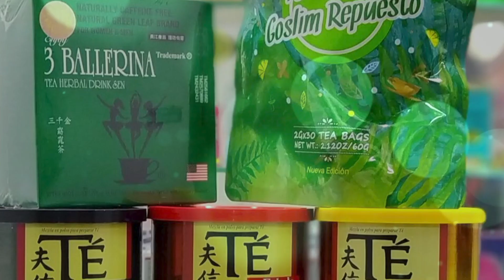Video Comercial La Yerbabuena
Videos comerciales, promocionales, corporativos, institucionales.